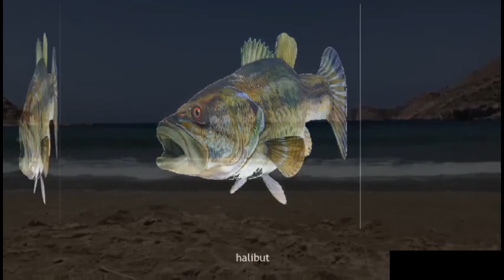Lil BassGill "There's Halibut And Sardine" OFFICIAL AUDIO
"Theres Halibut and Sardine" is an exuberant and quirky hip-hop anthem by the dynamic and innovative Lil Bass'Gill. With this imaginative track, Lil Bass'Gill takes listeners on a playful underwater adventure like no other.

From the first beat, the song immerses you in an aquatic soundscape, where bubbly melodies and watery effects set the stage. Lil Bass'Gill's trademark smooth flow guides you through a whimsical narrative, bringing to life the vibrant personalities of two unlikely marine companions - the Halibut and the Sardine.

Through clever wordplay and infectious energy, Lil Bass'Gill captures the friendship and camaraderie between these ocean-dwelling characters. The Halibut's laid-back vibes complement the Sardine's feisty spirit, creating a delightful chemistry that listeners can't help but groove along to.

"Theres Halibut and Sardine" offers a refreshing perspective on friendship and finding common ground despite differences. The song's witty lyrics and catchy hooks mirror the ebb and flow of life, reminding us that even in the vastness of the sea, unexpected friendships can blossom.

As Lil Bass'Gill's verses unfurl, the imaginative storytelling invites listeners to dive deeper into the underwater world, where imagination and creativity run wild. The track's infectious charm extends beyond the music, inspiring listeners to embrace their uniqueness and embrace the diversity of the world around them.

With its innovative blend of captivating storytelling and vibrant production, "Theres Halibut and Sardine" showcases Lil Bass'Gill's artistic range and ability to create music that is both entertaining and thought-provoking. This catchy and imaginative song leaves a lasting impression, leaving you humming its tune long after the music has ended.